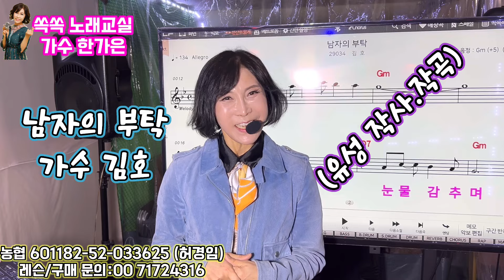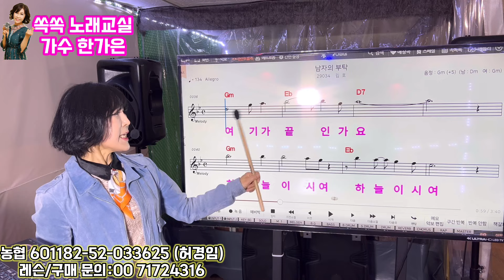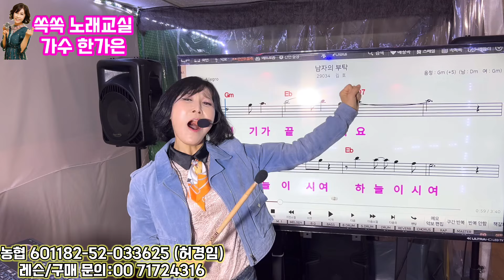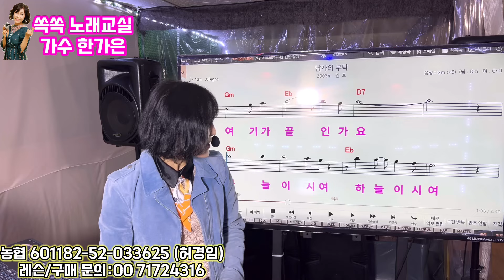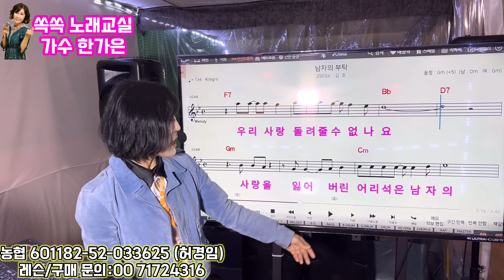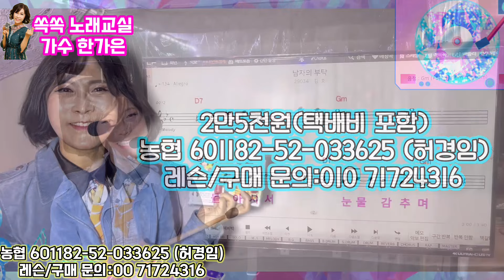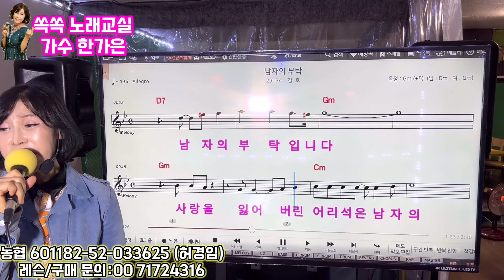쏙쏙 노래교실 가수 김호-남자의 부탁(유성 작사.작곡) 노래배우기#한가은